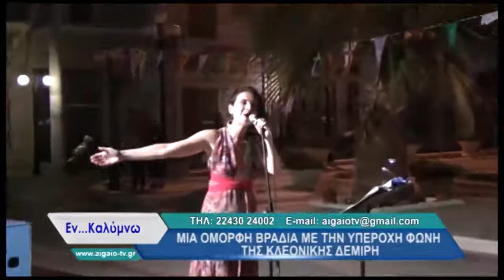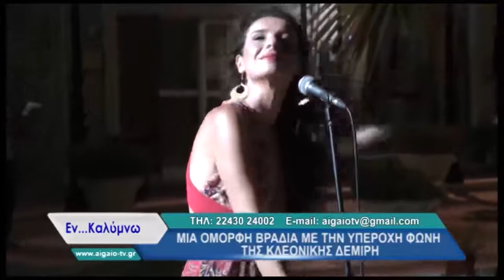Κλεονίκη Δεμίρη - H Μαργαρίτα η Μαργαρώ - Κάλυμνος 2017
Η Μαργαρίτα η Μαργαρώ
 Στίχοι, μουσική: Μίκης Θεοδωράκης
 Από την συναυλία στην Κάλυμνο στις 3 Αυγούστου 2017
 Πιάνο : Νεοκλής Νεοφυτίδης
 Kleoniki Demiri